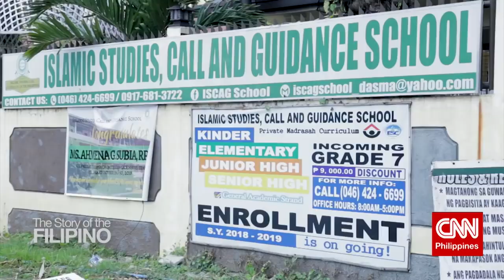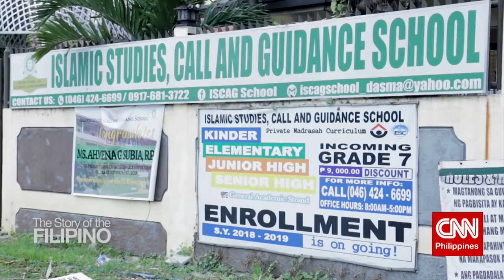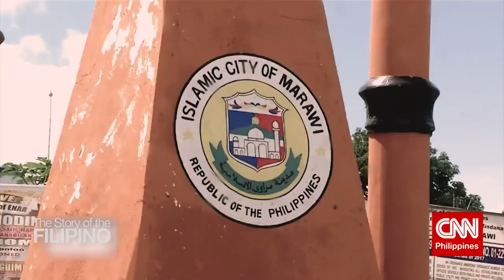The Story of the Filipino Bangsamoro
This Channel is all about the Cultures, Traditions, Beliefs and Lifestyles of The BANGSAMORO PEOPLES
***Not Politics***
For years, Muslims have been fighting for peace and self-determination. Will the Bangsamoro Organic Law finally address these concerns through establishing an autonomous political entity replacing the Autonomous Region in Muslim Mindanao?

With the upcoming Bangsamoro Autonomous Region creation plebiscite, we talk to different Muslims on their fight for autonomy, their journey in advocating peace and how being a Muslim feels like in this crucial time in the Philippines.

Listen to the stories of Dr. Naheeda Mustofa of the Islamic Studies Call and Guidance Philippines and Dr. Jamel Cayamodin of the University of the Philippines Institute of Islamic Studies on The Story of the Filipino.